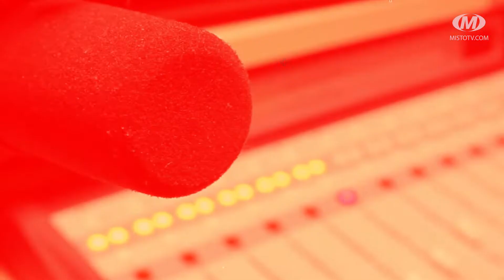Віч-на-віч: Філософія Григорія Сковороди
Світ ловив його, та не спіймав. Цьогоріч у грудні виповнюється 300 років з дня народження видатного українця Григорія Сковороди. Про його світоглядні погляди, вплив на сучасників та прийдешні покоління говоримо сьогодні в ефірі програми “Віч-на-віч” із ректором Хмельницького інституту соціальних технологій “Україна”, головою ГО Подільське товариство імені Григорія Сковороди” Михайлом Чайковським.